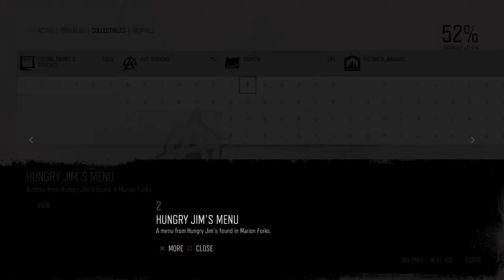Days Gone Mission Tourism #2